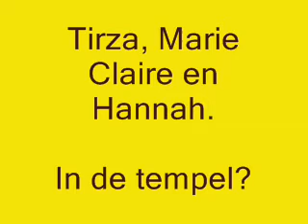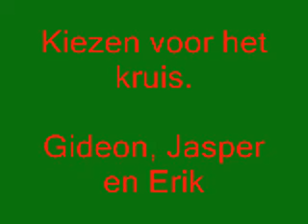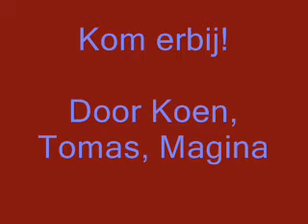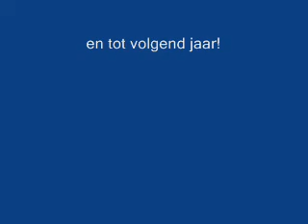Klei-animatie van de Vogels, VBF2009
De oudste groep kinderen van het vakantiebijbelfeest, de Vogels, maakten samen met onze jongerenwerker Paul Smits klei-animaties. De eerste dag werd gebrainstormd, de tweede dag de scripts geschreven en de derde dag was opnamedag!